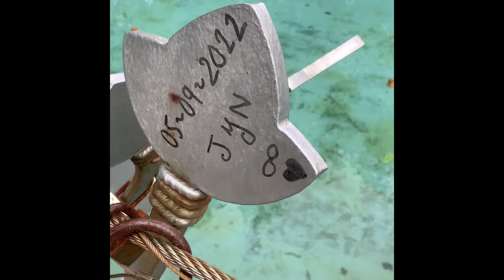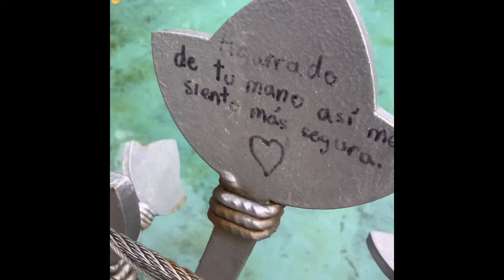Un lugar de Santander para pasar un rato